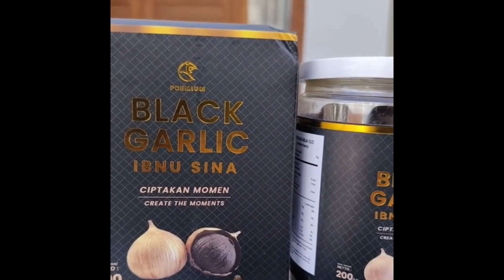Review Black Garlic Ibnu Sina | dr. Jeffry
Black Garlic Ibnu Sina merupakan bawang putih tunggal yang telah difermentasi dalam suhu dan jangka waktu tertentu, sehingga bawang yang tadinya berwarna putih berubah menjadi hitam dengan antioksidan yang jauh lebih tinggi dibandingkan bawang putih biasa.

Bawang hitam ini mengandung senyawa aktif seperti SAC, polifenol dan hidrogen sulifida yang mampu membantu menurunkan darah tinggi secara alami.

Black Garlic Ibnu Sina telah mendapat banyak review bagus dari pelanggan maupun dokter, seperti dr. Jeffry

Yuk tonton review Black Garlic Ibnu Sina dari dr. Jeffry ini sampai akhir ✨

Facebook : Black Garlic Ibnu Sina